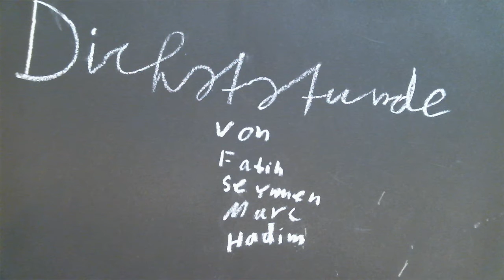Dichtstunde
Viertklässler der Grundschule an der Brinkmannstraße haben Geschichten vom Sams als Trickfilme umgesetzt.